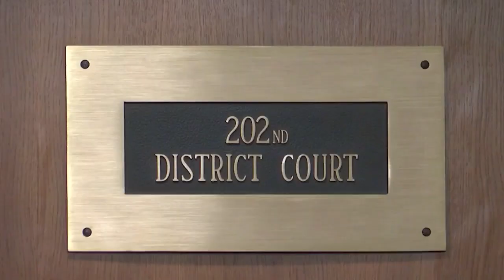Jurors in Taylor Parker capital murder trial hear jail calls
Jail calls played in court Wednesday in the penalty phase of Taylor Parker’s capital murder trial revealed that Parker has continued to show no remorse and has not owned up to all of the lies and schemes she orchestrated in the months and weeks leading up to the murders of Reagan Hancock and her unborn baby, Braxlynn Sage. FULL STORY